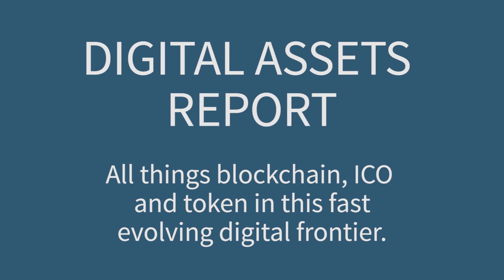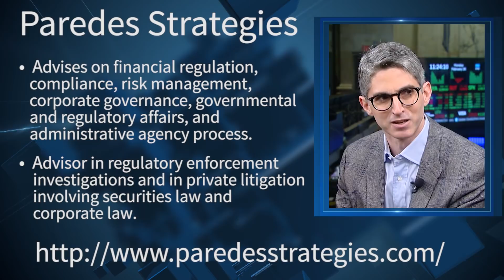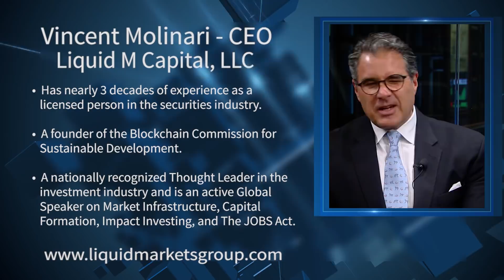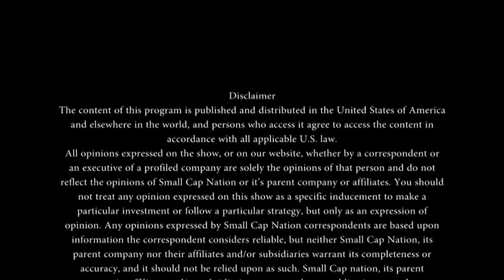Changing Regulatory Landscape for Cryptocurrency Issuance | Former SEC Commissioner Troy Paredes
Digital Assets Report: Weekly Show. Recorded LIVE at the New York Stock Exchange. SCN Corporate Connect's Jane Kings sits down with Vincent Molinari - CEO of Liquid M. Capital, to discuss the latest with Blockchain technology and Cryptocurrencies. Joining them this week is Special Guest Troy Paredes, the former SEC Commissioner and Founder of Paredes Strategies.

Liquid M Capital, LLC, is a financial technology company and broker dealer registered with the U.S. Securities and Exchange Commission (“SEC”) and the Financial Industry Regulatory Authority (“FINRA”)  Liquid M Capital is the operators  of an alternative trading system (“ATS”) that plans to use Blockchain Technology as part of the operation of the ATS.  Liquid M Capital is able to facilitate the primary issuance of ICOs as a securities. The approval was a result of Liquid Markets Group’s (the parent of Liquid M Capital) advocacy and petition for rule change to the SEC in late 2015 to  amend regulation ATS for unregistered securities. Liquid M Capital has achieved an approval set for a robust alternative trading system, which can transact in the full stack of unregistered and private securities. Alongside their ATS approval, Liquid M Capital was granted a Quotation Bureau which permits the publishing of  real-time mark-to-market quotations of private unregistered securities. In addition, the Quotation Bureau has the ability to take indications of interest for securities purchase and sale on a 24/7 basis.

incent Molinari is the CEO of Liquid Markets Group, Inc., its subsidiary- Liquid M Capital, LLC (FINRA Registered Broker Dealer), and its ATS- Liquidity M. He is the Co-Founder of Templum, LLC, was previously the CEO and Co-Founder of Gate Global Impact, Inc, is a Co-Founder and Co-Chair of the Blockchain Commission, and is a Co-Founder and Co-Chair of Blockchain for Impact. Mr. Molinari has nearly 3 decades of experience as a licensed person in the securities industry where he began his career at Lehman Brothers and later at Janney Montgomery Scott.

He believes new market infrastructure brings transparency, efficiency, and liquidity to the unstructured global alternative asset markets His vision is based on the core beliefs that "actionable knowledge" drives investments and that technology can close the gap between traditional and emerging alternative markets. Vince believes opening the private market for investment can spearhead economic growth and job creation. The company's initiatives in Impact Investing reflect a commitment to bringing positive change through financial innovation and access to capital.